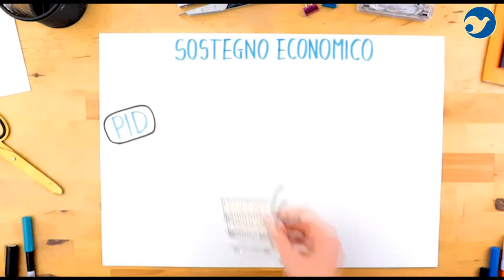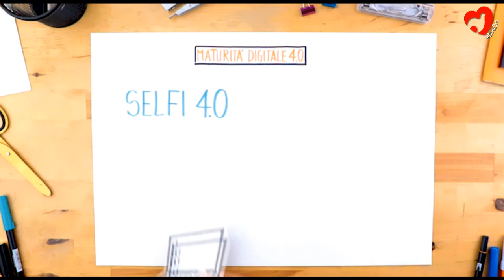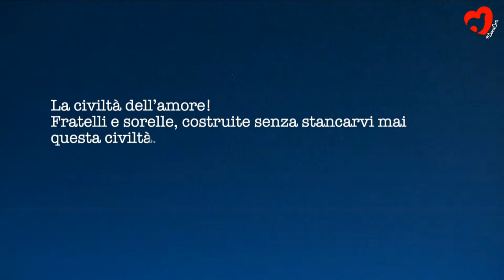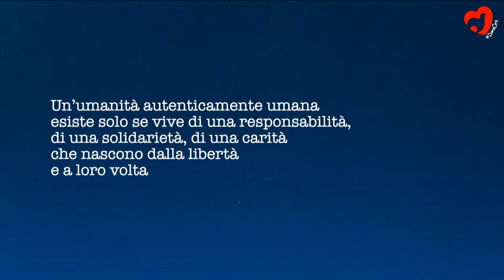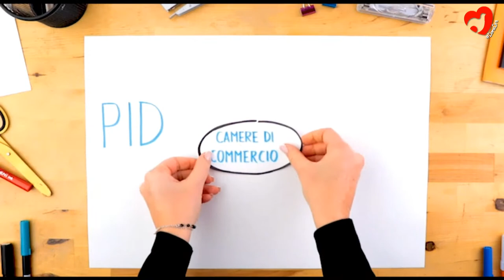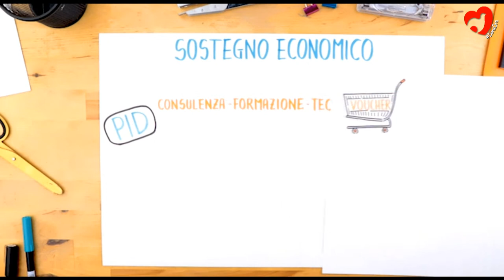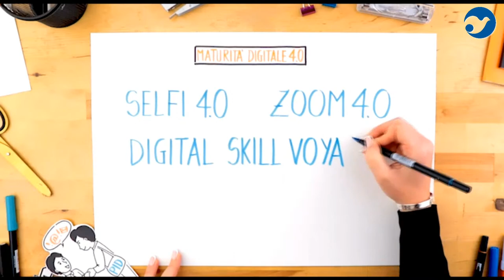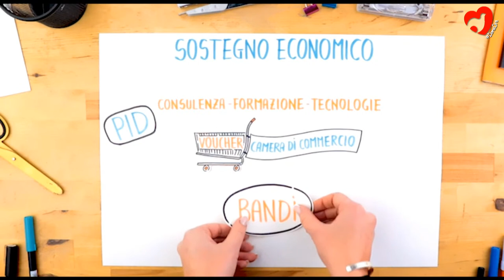LA REPÚBLICA DE LAS AUTONOMÍAS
Massimiliano Fedriga, Presidente de la Conferencia de Regiones y de la Región Friuli Venezia Giulia; Mariastella Gelmini, Ministra de Asuntos Regionales y Autonomías; Gaetano Manfredi, Alcalde de Nápoles; Andrea Prete, Presidente de Unioncamere. Presentado por Francesco Magni, Investigador de Pedagogía General y Social de la Universidad de Bérgamo. Con motivo del encuentro, discurso de bienvenida de Luca Beccari, Secretario de Estado de Asuntos Exteriores, Cooperación Económica Internacional y Telecomunicaciones de la República de San Marino

Tras los referendos consultivos (Lombardía y Véneto en 2017) que obtuvieron un amplio consenso y las peticiones similares de otras regiones y territorios, la irrupción de la pandemia parece haber dejado en suspenso el camino hacia una verdadera autonomía diferenciada. Sin embargo, la reanudación de nuestro país, incluida la aplicación del PNRR, no puede prescindir de un replanteamiento de las relaciones entre instituciones, territorios y organismos intermedios. ¿Qué se ha hecho hasta ahora? ¿Cuáles son los próximos pasos, las razones y los caminos para relanzar la búsqueda de formas equilibradas de autonomía capaces de potenciar las peculiaridades, los talentos y las perspectivas de crecimiento de todos y cada uno?